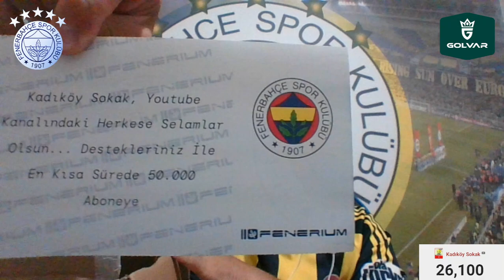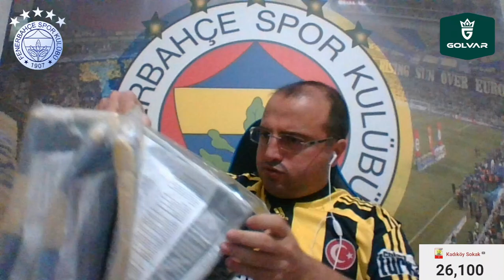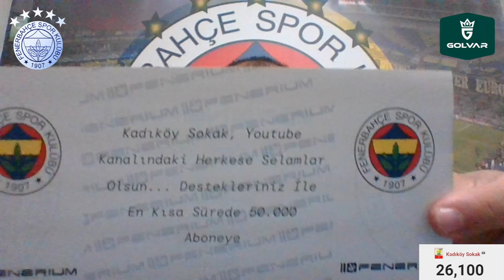SONDAKİKA Fenerbahçe'nin Stoper Transferi! Görüşmeler Hızlandı ve HER AN HER ŞEY OLABİLİR!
SONDAKİKA İşte Fenerbahçe'nin Stoper Transfer Kararı! Görüşmeler Hızlandı ve HER AN HER ŞEY OLABİLİR!

Yazarlardan Fenerbahçe yorumları
Fenerbahçe'de Joao Pedro'nun sözleşmesinde çarpıcı madde
Fırat Aydınus'tan hakemler için flaş iddia
Murat Sancak: "Batshuayi için bizden 6 milyon euro istediler"
Fenerbahçe'de stopere iki aday: Haret Ortega & Alexandre Penetra

Fenerbahçe, Haret Ortega, Penetra, Kayserispor, Joao Pedro, Batshuayi, Valencia, Serdar Dursun,
Ali Palabıyık, Çağdaş Atan, Jorge Jesus, Crespo, Arao, İrfan Can Kahveci,
Galatasaray, Josjua King, Fırat Aydınus, Adana Demirspor, Murat Sancak, Michy Batshuayi,
Arda Okan Kurtulan, Rezerv Lig, Ali Koç,